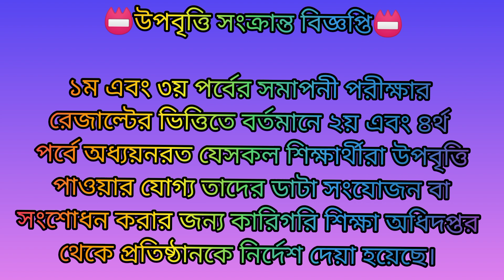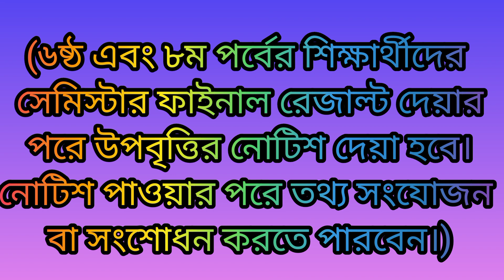পলিটেকনিক উপবৃত্তি||Upobitti জুলাই-ডিসেম্বর ২০২১ মেয়াদের উপবৃত্তি আপডেট -||পলিটেকনিক বন্ধু মহল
📛উপবৃত্তি আপডেট📛

জুলাই-ডিসেম্বর ২০২১ মেয়াদের উপবৃত্তি আপডেট -

গতবার যারা উপবৃত্তির অযোগ্য ছিলো কিন্তু এবার যোগ্য হয়েছে কিংবা কোন শিক্ষার্থীর ডাটা আপডেট/এডিট করা প্রয়োজন হলে সেসকল শিক্ষার্থীদের ডাটা আগেই সংগ্রহ করে রাখতে হবে। খুব শীঘ্রই এই মেয়াদের উপবৃত্তি কার্যক্রম শুরু হবে।

semester taka
 upobitti kobe dibe